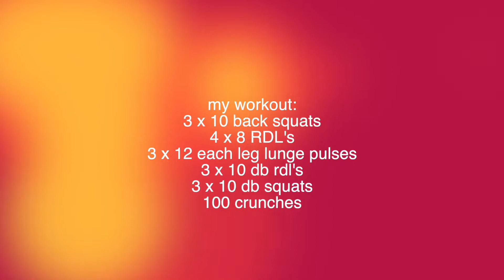PRODUCTIVE DAY IN MY LIFE 2022: leg day workout, healthy recipes, and grocery haul for one!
In this day in my life vlog, I show you my leg day workout to build your booty! I get most of my workouts from Instagram from influencers such as Cali Fuller Fit ( i love her lol). I show you a typical healthy and cheap grocery haul for one! I try not to spend too much on my groceries because I want to save money hahaha. I also show you guys my favorite fitness supplements from brands such as alani nu, blessed vegan protein, and more!

✰posting schedule✰: every sunday baby

✰faq✰
➭rode micro